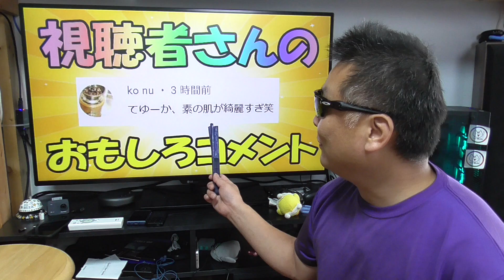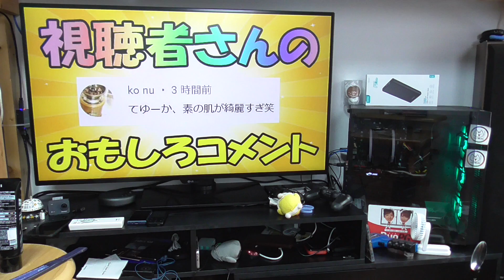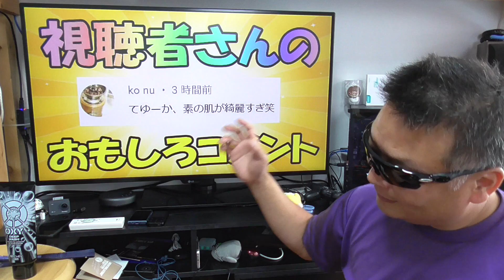雑な談 おじいの肌って綺麗？（笑） それは洗顔の結果かも～♪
■NURO光
通常キャンペーン＋5000円CBキャッシュバック♪
※上記リンクよりネット申込みされた方のみ限定。

■1年間ずっと月額980円 (毎月16日～月末の特典)
※56916→11760=45156円のお得
（CKB合算で50156円のお得）
※毎月後半になると登場する特別キャンペーン。

※工事費(4万円)は無料、30ヶ月利用が条件です。

■お仕事依頼のメールアドレス

在宅ワークに必要なレンタルWIFI申し込めます！

■モナSIMプラン　100GBSIMプラン

2020年夏キャン　〜リモートワークは安定のモナSIMで〜
事務手数料 0円
月額利用料 特価 2,980円
※1申込みにつき1台適用
※在庫なくなり次第終了します

事務手数料 （新規4000円、追加出戻りは0円）

※モナステッカー付き
※SIMプランのみ返却用封筒付き（解約時に送付）

■メルカリ&メルペイ紹介コード → JSABQZ

新規登録の際は是非ご利用お願いします♪(^人^)
■iVideo

●　毎週日曜日と水曜日は事務手数料が無料！

※iVideoの再生リストも見てね！

●視聴者（個人）様専用の連絡フォーム